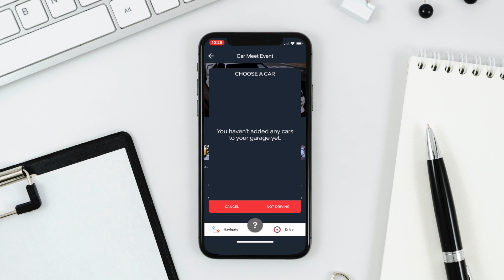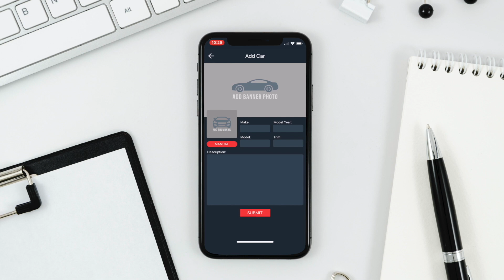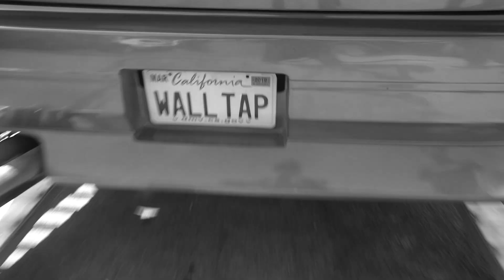The Long Awaited S13 Paint Reveal!!!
Octane, the app for THE car enthusiast! RSVP to the Illiminate X Octane car meet and show me what car you'll be bringing!

The wait is finally over! Today, we pick up the S13 from @teamtwinkie, I hope you guys love the color, this is a special one. Do you love it? Hate it? Let me know! 600k coming soon with your help :)